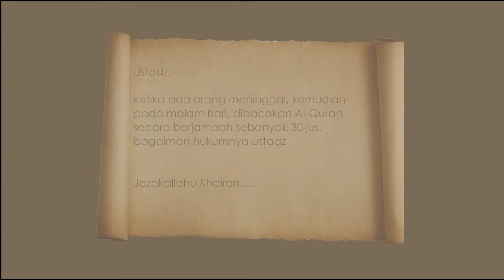RASULULLAH ADALAH USWAH HASANAH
Rasulullah adalah Uswah Hasanah - Ust. Zezen Zaenal Mursalin, Lc

Saksikan Kajian LIVE Muadz TV melalui:
1. TV Kabel (Khusus Kota Kendari) Channel 08
2. Facebook :
3. Youtube:
4.
5. MUADZ TV, Siaran Parabola/Satelit Telkom 4:
Frekuensi: 3720
Polaritas: H (Horizontal)
Symbolrate: 32727
6. Radio Muadz 94.3FM
7. Audio Streaming Radio Muadz Download Aplikasi Via Google